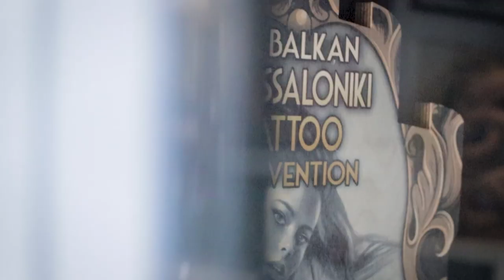ΤΑΤΟΥΑΖ: Αλλεργίες & Μολύνσεις! Αυτά που δεν σου λένε!!!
​Πριν αποφασίσεις να κάνεις ένα τατουάζ, καλό θα είναι να γνωρίζεις μερικά πράγματα για τις αλλεργίες και της μολύνσεις. Δώσε βάση... σ' ενδιαφέρει!